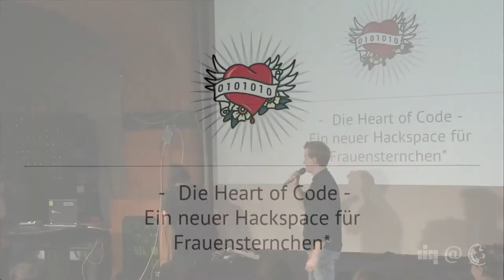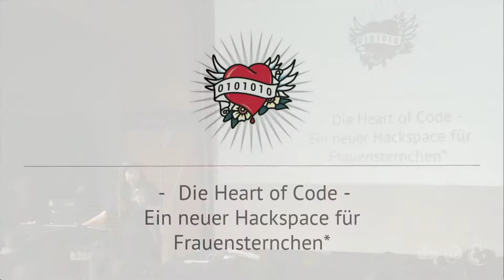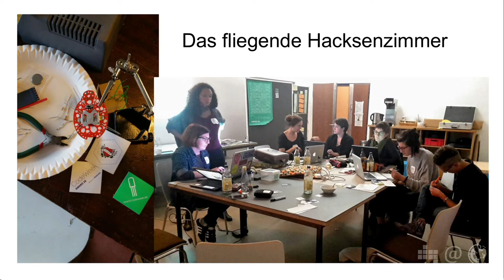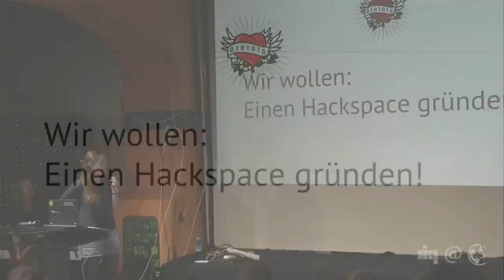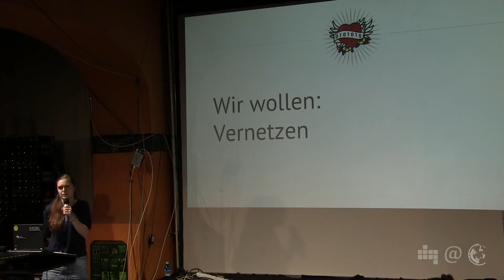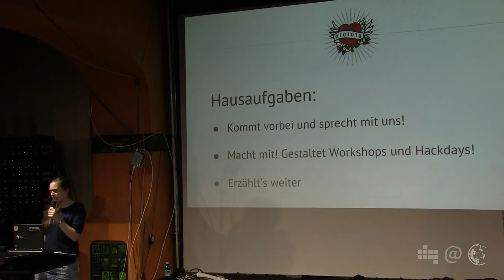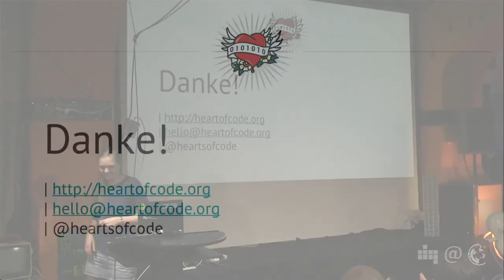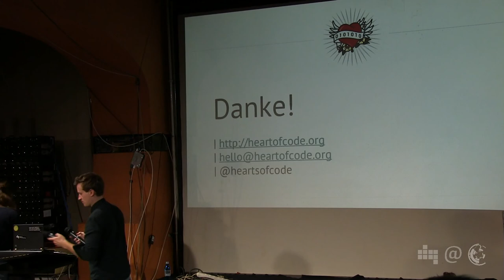Heart of Code - Ein neuer Hackspace für Frauensternchen | 53. Netzpolitischer Abend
Die Heart of Code ist eine Community für alle, die sich als Frauen identifizieren und ein Interesse an Technik haben. Anfang des Jahres gestartet, hat die Initiative bereits eine Reihe an Workshops, Vorträgen und Projekten in die Tat umgesetzt. Bald soll es auch einen eigenen Hackerspace für die Community geben. Fiona, Jenny und Marie von der Heart of Code  erläutern die Motivation und die Ziele der Initiative und erklären, wie Interessierte dabei mitmachen können.

Einmal im Monat bringt der Digitale Gesellschaft e.V. netzpolitisch Interessierte und Aktive im Hackerspace c-base in Berlin zusammen. In kurzen Vorträgen stellen interessante Menschen spannende Themen, Projekte, Initiativen und Kampagnen aus der Weite des Politikfeldes Netzpolitk vor. Im Anschluss gibt es die Möglichkeit, andere Aktive kennenzulernen und bei Mate oder Bier ins Gespräch zu kommen. Die Netzpolitischen Abende finden an jedem ersten Dienstag im Monat ab 20 Uhr statt. Der Eintritt ist frei.